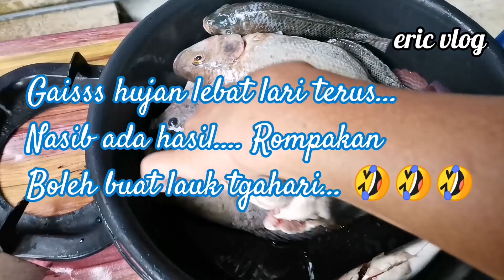Memancing ikan talapia